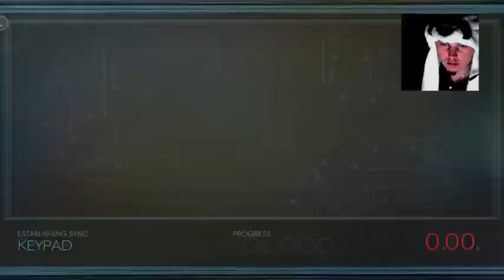january or december??? |prey part 2